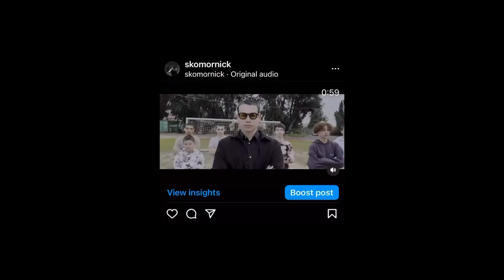5 СОВЕТОВ ПОДРОСТКАМ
5 СОВЕТОВ ПОДРОТКАМ чтобы преуспеть, УЛУЧШИТЬ свою ЖИЗНЬ.